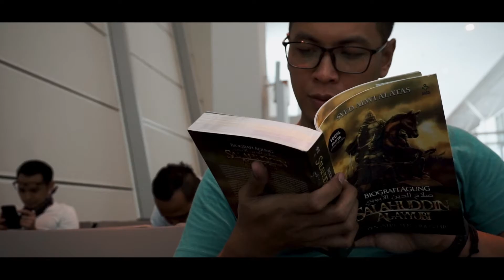Krabi, Thailand teaser. Shoot on sony a6000